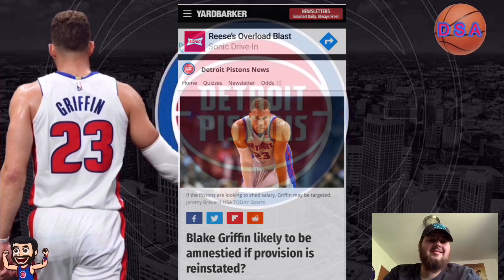Could The Detroit Pistons And Blake Griffin Part Ways This Offseason?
DSA members 👇🏻